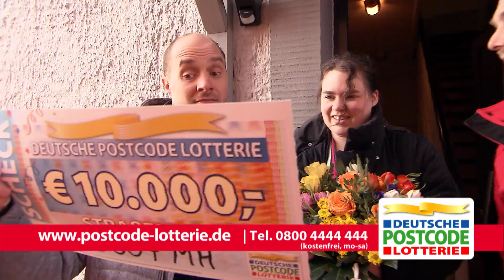Straßenpreis in Bielefeld: "Aller guten Dinge sind drei"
"Aller guten Dinge sind drei" – diese oft zitierte Weisheit galt am dritten Februar-Wochenende auch für Kay aus Bielefeld. Postcode-Moderator Felix Uhlig überraschte den 34-jährigen Ostwestfalen, dessen Postcode 33607 MH für den Straßenpreis gezogen wurde und ihm nicht nur 10.000, sondern sogar 30.000 Euro bescherte.

Kay arbeitet ehrenamtlich als freiwilliger Feuerwehrmann in Bielefeld, hauptberuflich ist er Busfahrer. "Ich habe bei der Deutschen Postcode Lotterie mitgemacht, weil ich es so wichtig finde, anderen Menschen zu helfen." Bei seinen Einsätzen erlebt er viel Leid – da sei es für ihn selbstverständlich, Hilfsbedürftigen etwas wiederzugeben.

Spielteilnahme ab 18 Jahren. Glücksspiel kann süchtig machen. Rat und Hilfe unter 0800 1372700 (kostenlos und anonym).

Der Postcode 33607 MH für den Straßenpreis in Bielefeld fiel auf den 18. Februar 2017.